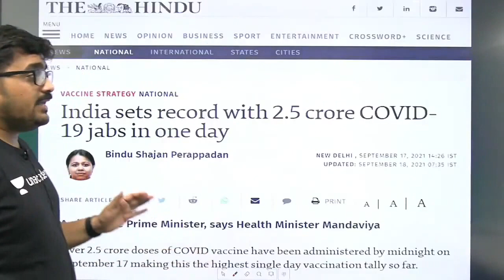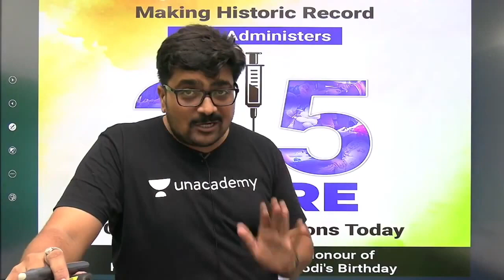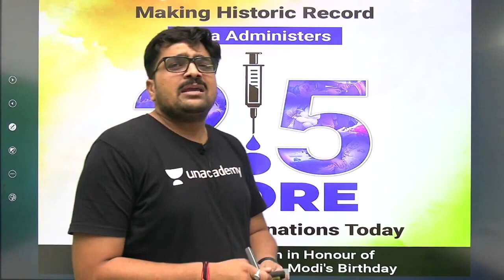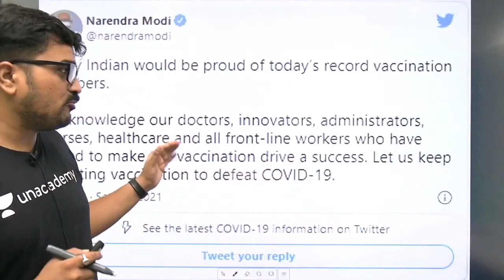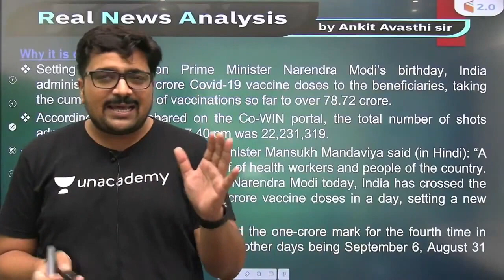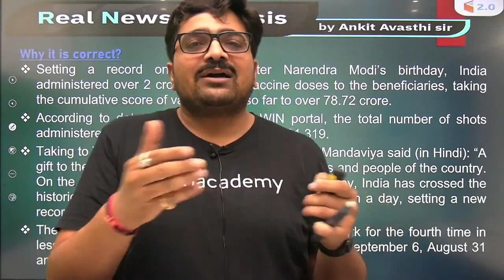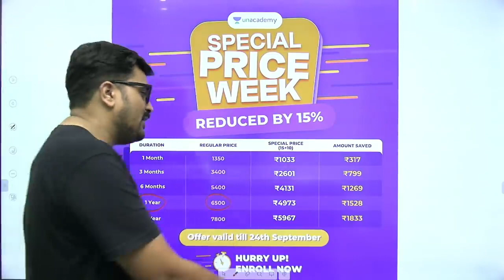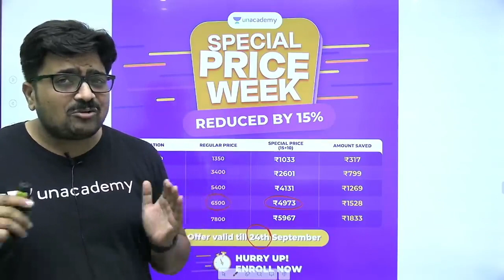कैसे बना प्रधानमंत्री का जन्मदिन, Vaccination में कीर्तिमान.... | जानिए Ankit Sir से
How Prime Minister's Birthday, Record in Vaccination. | Know from Ankit Sir

✿ Morning Shows:
6:45 AM - RNA Show by Ankit Avasthi

✿ SSC, Railway & Other Exams:
8:30 AM - Maths by Ajay Chaudhry
9:00 AM - Maths by Dharmendra Meena
02:00 PM - Mechanical Engg by Vishal Sharma
11:00 AM - GK by Alok Bajpai
11:00 AM - Fluid Mechanics by Vivek Singh
12:00 PM - Maths by Ramesh Kumar
1:00 PM - Maths by Naman Agarwal
3:00 PM - Maths by Rajesh Lamba
4:00 PM - GK by Anurag Singh
5:00 PM - Maths by Ashish Rathi
7:00 PM - GK by Praveen Kumar ( Rajasthan RAS/SI)
8:00 PM - GK/GS by Chetan Meena
9:00 PM - Maths by Dharmendra Meena

✿ 7:30 PM - Current/Burning/Hot Issues by Ankit Avasthi

1. Learn from your favorite Educator
2. Dedicated DOUBT sessions
3. One Subscription, Unlimited Access
4. Real-time interaction with Educators
5. You can ask doubts in the live class
6. Limited students
7. Download the videos & watch them offline